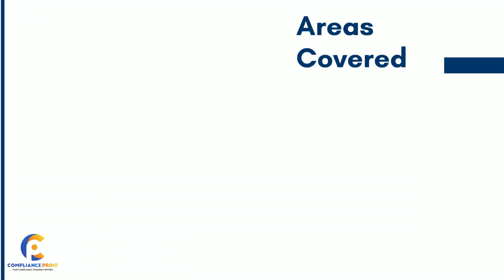AI Revolutionizing Human Resources | Unlocking Potential | WEBINAR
Artificial intelligence is here to stay. It is rapidly transforming all aspects of running a business including human resources. AI has been embedded into everything from hiring applications, human resource information systems, surveying tools, and more. There are also the AI platforms like Chat GPT_ which can be used independently.